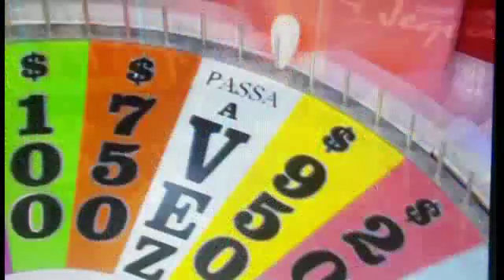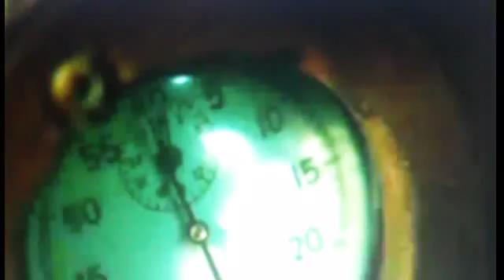Coisas que todo mundo já fez na vida